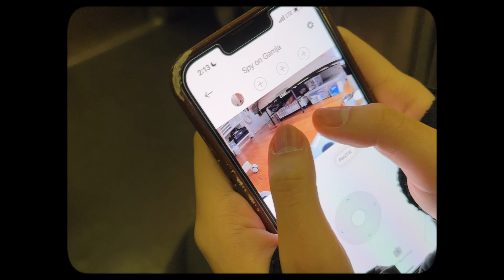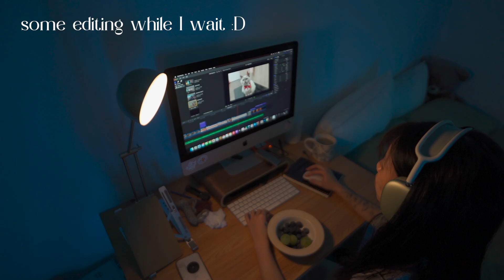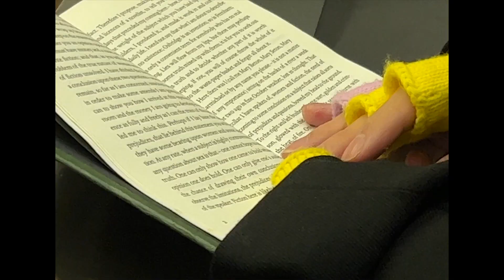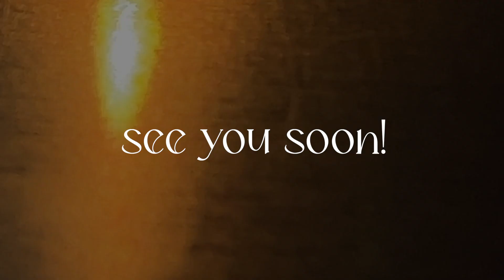Slowing Down for the New Year 🍃| healthy productivity vlog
EPISODE 10!! happy new yearrrr thank you for being here! off to binge watch a kdrama hehe

Sending you love xoxo. Hope you have a wonderful day.

✨SOCIALS
Tattoo/Art Ig: @novchild.jpg
Personal ig: @jaschann